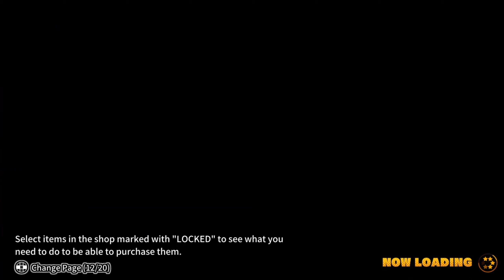Beta to the MAXX: Dragonball the Breakers (Pre-Season 3) Ep.2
Fight! Ho!

We here at Video Game Armada love video games, entertainment, and the best things in life. If that sounds awesome to you then please enjoy our content.

And remember it's always a good day when there's good gaming to be had!